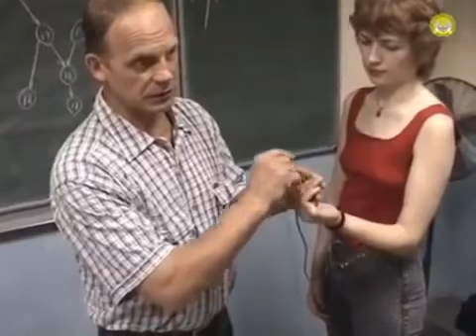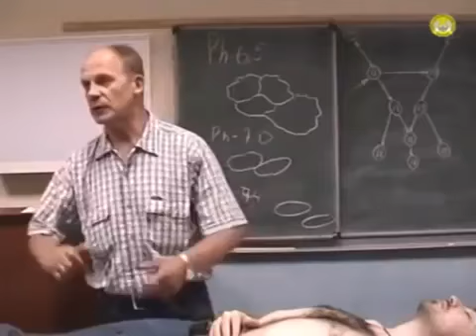Диагностика внутренних органов по рукам и самомасаж! А.Т.Огулов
А.Т.ОГУЛОВ - ДОКТОР НАРОДНОЙ МЕДИЦИНЫ